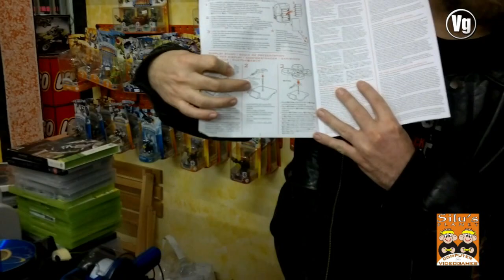CALL OF DUTY: BLACK OPS II - "CARE PACKAGE" Unboxing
- Direttamente presso gli amici di Silu's Planet, l'unboxing della Collector's Edition "CARE PACKAGE" dell'attessissimo COD: Black Ops II.